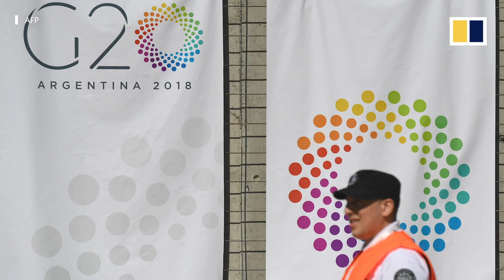Despite trade war, US and China now communicating ‘at all levels’ ahead of Trump-Xi meeting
US President Donald Trump's top economic advisor Larry Kudlow said the US and China “are now communicating at all levels” on trade, ahead of talks between Trump and Chinese President Xi Jinping during G20 in Argentina, starting November 30. The leaders will discuss trade and technology theft, amongst other things. Kudlow dismissed last week’s remark by White House trade advisor Peter Navarro that Wall Street should retreat from trade talks with China.